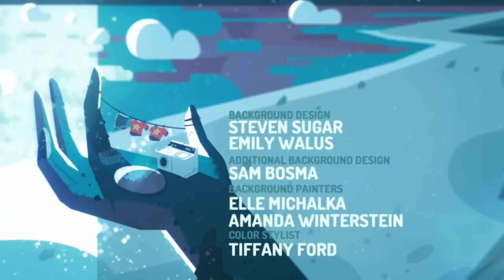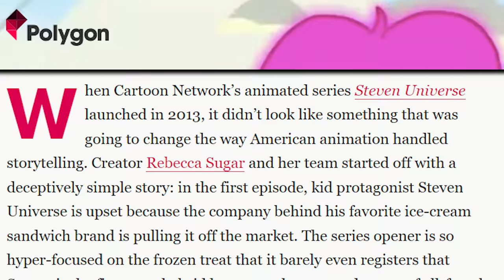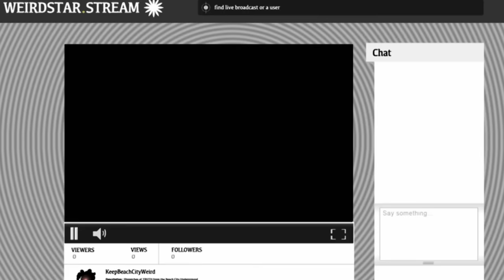So, I Finally Watched Steven Universe...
Steven Universe is a show that I sadly never really paid much attention to. I ended up finally giving it watch all the way through and I was surprisingly enthralled. Today, I wanted to go over the story, characters and what I found pretty special about Steven Universe.

Written By: Jordan Fringe & Christine Parshall
Edited By: Jordan Fringe & Jaclyn Shin (shinjanaytor)
Channel Art By: Jerry Meehan